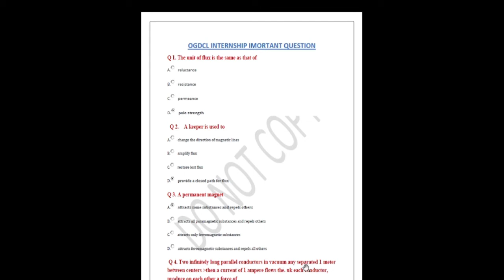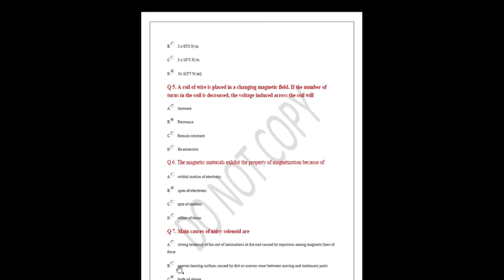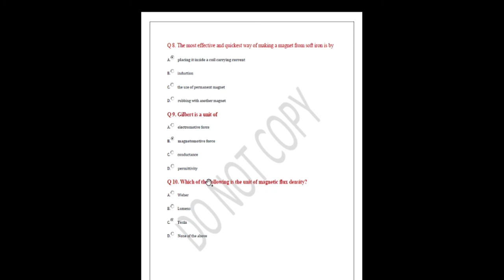OGDCL Internship Program 2021| Important Question Electrical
OGDCL Internship Program 2021 is an opportunity for fresh graduates to start their professional careers by learning through a well-established workplace. The paid internship program at OGDCL aims to empower the educated youth of Pakistan by giving them the best possible training during their internship program. This practical know-how makes the OGDCL internees distinguished among other fresh graduates. Resultantly, this internship for national youth opens new horizons and vistas of job opportunities for them. The internship program is available for all the nationals of Pakistan on an equity basis. So, every eligible Pakistani has a chance to become an intern in Oil and Gas Development Company Limited.